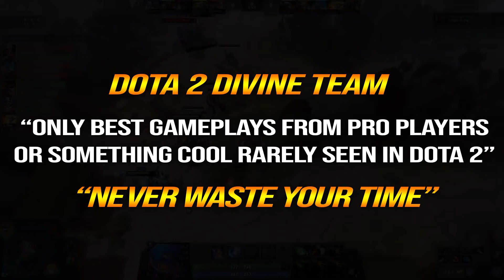🔥 iLTW Anti Mage Mage Slayer? — WTF 85% Resistance 100% Counter Magic META Dota 2 Pro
1. COMMENTA
💜 OUR WINNER 💜
5/7: Mina ri (14th)
10/7: Sarwang Tailor (15th)
15/7: Sebastián Sánchez Flores (16th)
20/7: M I G U E L (17th)
25/7: I am the hey are (18th)
31/7: ad rain (19th)
5/8: André Machado (20th)
10/8: Sarwang Tailor (21st)
15/8: Shazwan Mustaffa (22nd)
20/8: Johnhicker Santilan (23rd)
25/8: Can o (24th)
31/8:André Machado (25th)
5/9: Victor H.Muller (26th)
10/9: Jomar S. (27th)
15/9: nkotb (28th)
20/9: dixon anchaluiza (29th)
25/9: Waitting
👉Player ILTW
Igor "iLTW" Filatov is a Russian professional Dota 2 player who is currently playing for Team Nigma.
👉Hero Anti-Mage
Anti-Mage, is a fast melee agility hero with an emphasis on disrupting and killing high-mana enemies. He has notably high agility and low base attack time, giving him high damage and scaling with his basic attacks. His signature ability is Mana Break, a passive attack modifier that makes him a huge threat to mana-reliant heroes, mainly Intelligence-based casters.